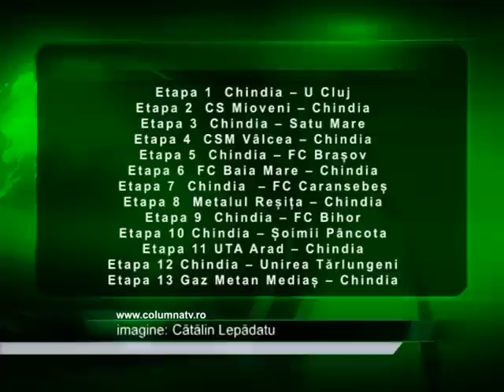Chindia - U Cluj, in prima etapa